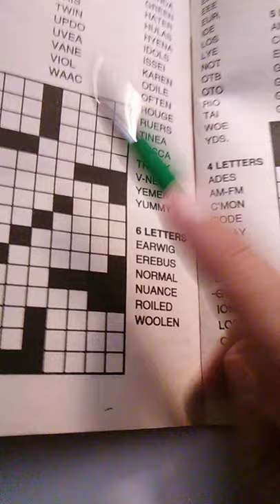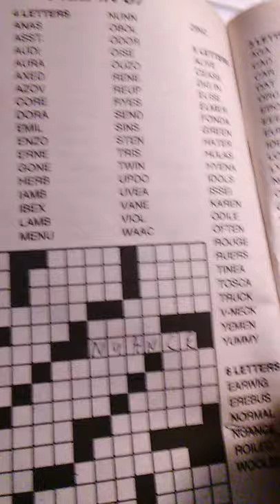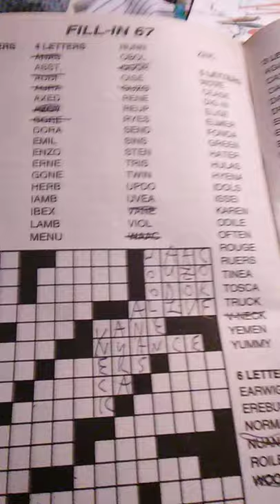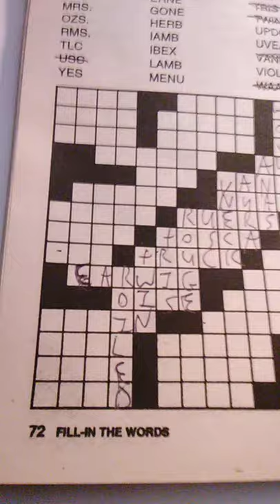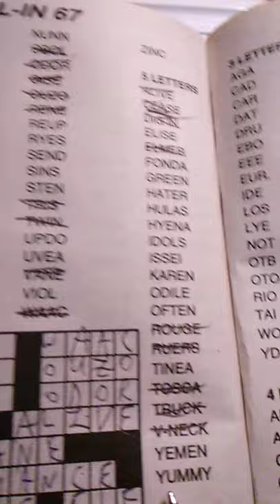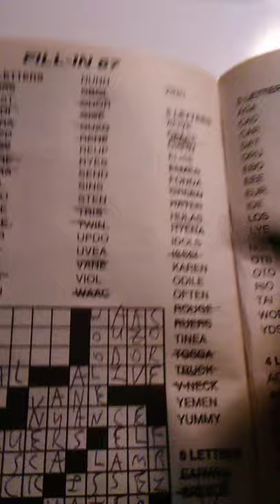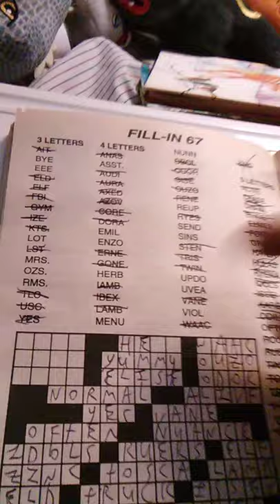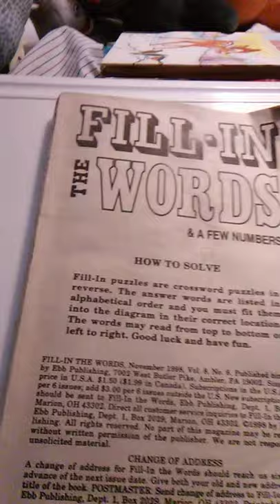Doing a fill-in puzzle (no starting word)!!!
A start to finish fill-in puzzle with no starting word.  Extra challenging!!!